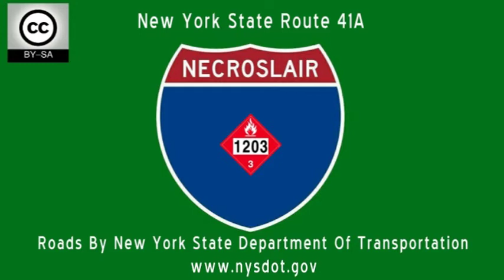NY-41A - Skaneateles, NY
New York State Route 41A from its northern terminus at US highway 20 in Skaneateles, NY passing by the Skaneateles Aero Drome and on into rural Cayuga County, NY.